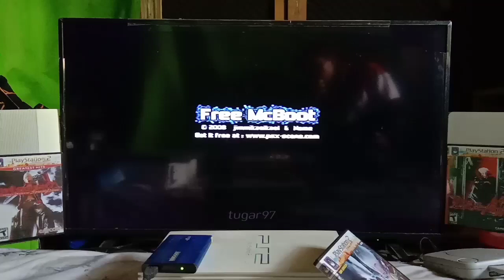PS2 MATRIX PAKAI GAME DISK Devil May Cry 2 Layar Full di TV 40Inch, Main Kaset di PS2 Fat Matrix